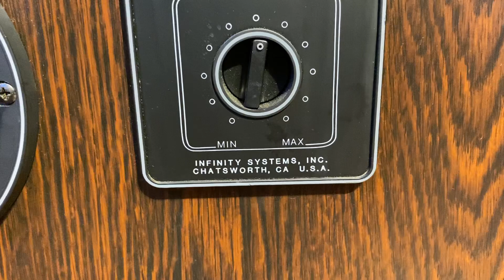Loa phòng thu Infinity 120 Studio Monitor Usa // 10tr8 0946101332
Infinity Model Studio Monitor 120 hàng tuyển đẹp xuất sắc zin nguyên bản 100%
3way bass 30 đã thay viền tại việt hùng bao chuẩn
Thùng nâu gỗ cực đẹp
Ê căng lưới zin khung mũ cực đẹp
Thùng to cao nặng hơn 60kg 1 cặp
Dòng này gốc mỹ nòi bãi xịn 100%
Chất âm dòng này cực uy lực hát karaoke cực đỉnh (ko thua kém gì cerwin bass 30)
Giao lưu toàn quốc - Ship hàng tận nhà
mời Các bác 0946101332